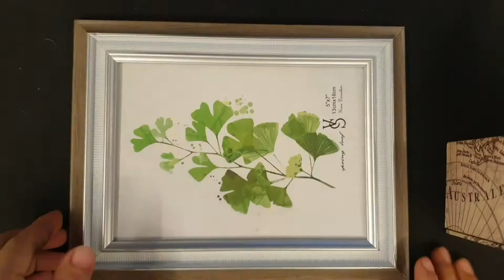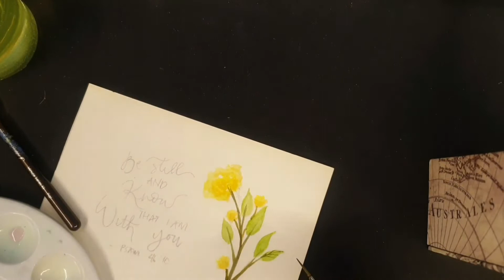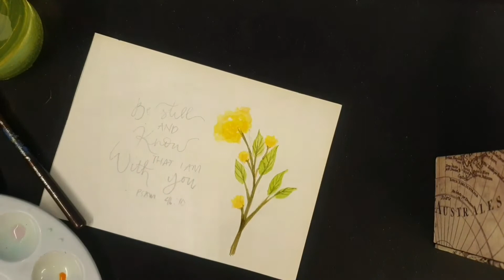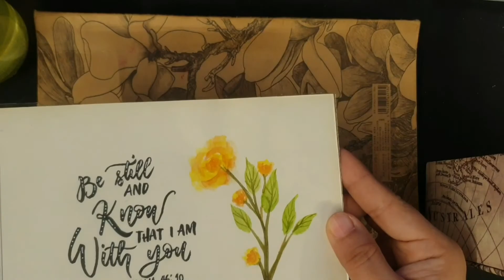how to make framed calligraphy as a gift